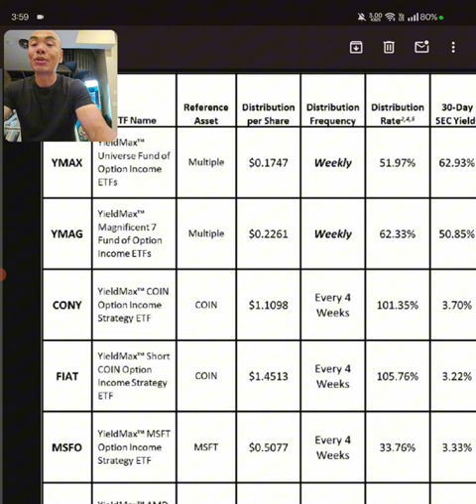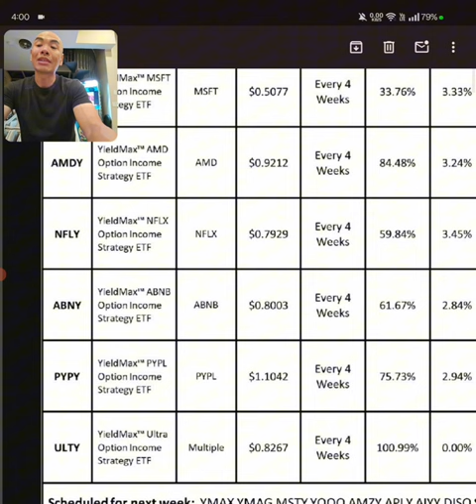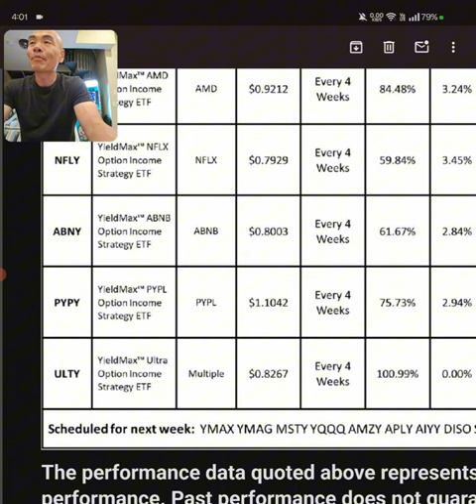YIELDMAX GROUP C DECLARATIONS OCTOBER 18TH! || YIELDMAX & ROUNDHILL DIVIDEND ETFS